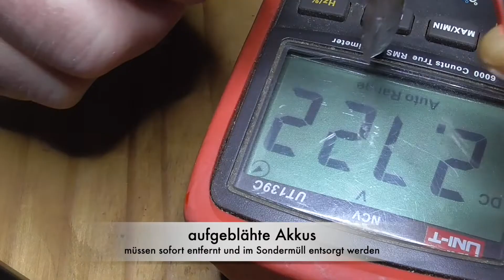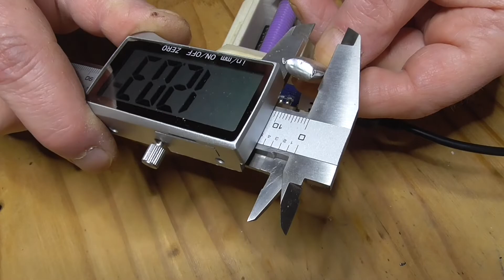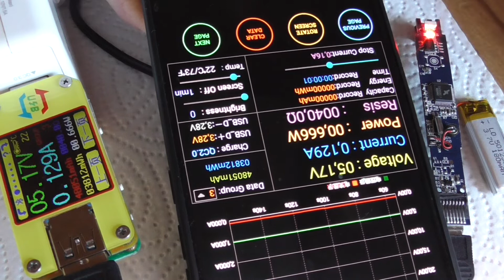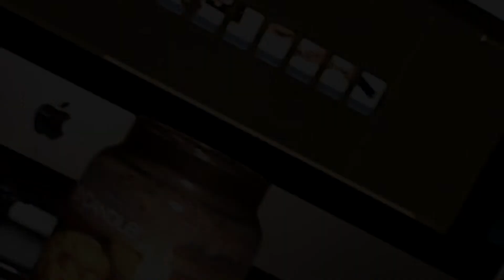Stiftcamera Spy Pen versteckte Kamera Überwachungskamera läd den Akku nicht DIY Akku wechseln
Stiftcamera Spy Pen versteckte Kamera Überwachungskamera läd den Akku nicht DIY Akku wechseln. Der aufgeblähte Akku zeigt deutliche Alterserscheinungen in Form von Ausgasung und könnte unangenehme Auswirkungen haben, muss deshalb umgehend getauscht werden.
▶️Color Transistortester + IR FB Tester
▶️Flussmittel AMTECH NC-559-V2-TF
▶️Miniakkuschrauber Xiaomi Wowstick
▶️Ersa Lötstion

Eqipment Ausrüstung
💡Lumeno LED Arbeitsplatz Lupenleuchte
📹Xiaomi YI 4K+ Actioncam
📹DJI Osmo Actioncam